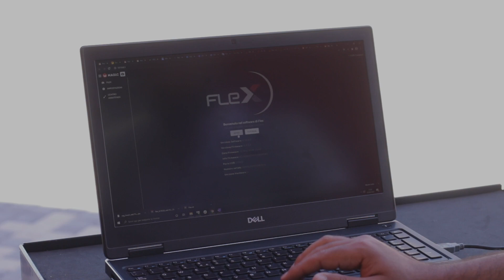Magicmotorsport in the Industry 4.0 Era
Since it’s inception, Magicmotorsport has operated with the conviction of developing automotive software solutions that make mechatronic’s work faster, safer and more efficient. So it’s natural that Magicmotorsport should be integrated into the Fourth Industrial Revolution, otherwise known as Industry 4.0.

On how Magicmotorsport is fully integrated and supportive of making mechatronic’s workflow faster, safer and easier.